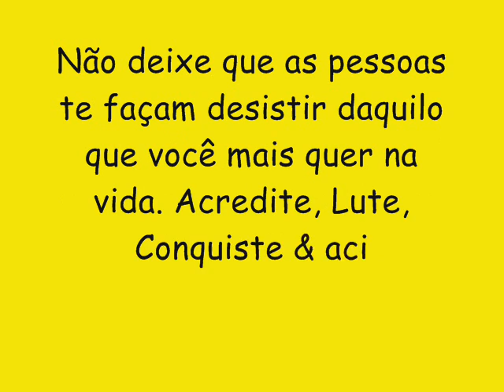DYEGO LEITE LANÇAMENTO 2017 CD NOVO - SOLINHO DO PODER